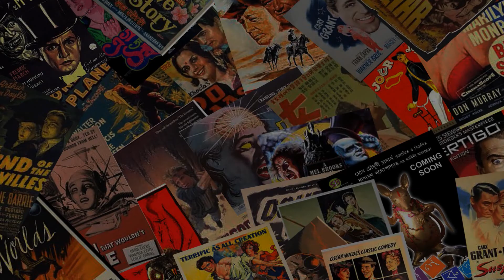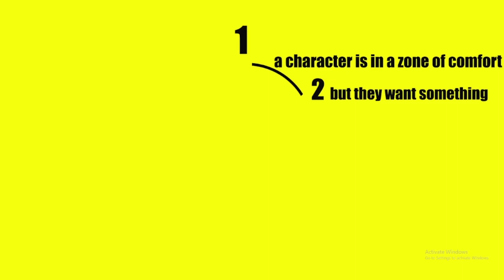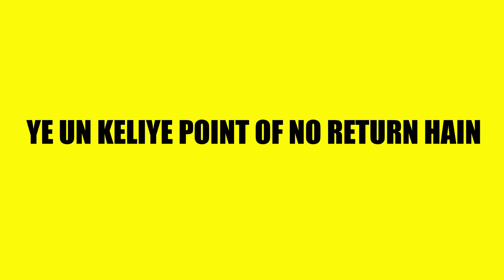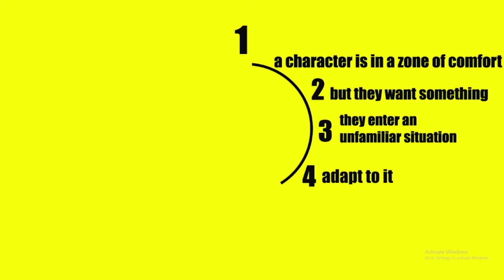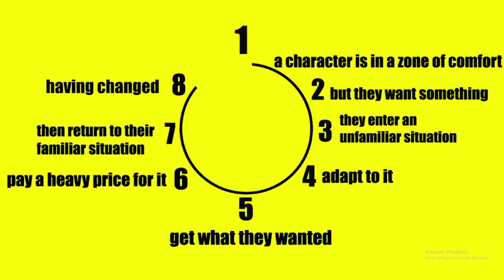Dhindora Ka Story Circle | Dan Harmon Story Circle Part - 2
In this video I Explained the story circle of web series Dhindora.
If you are interested in film making then watch it.

All still picture of Dhindora is collected from - You tube channel  - BB Ki Vines